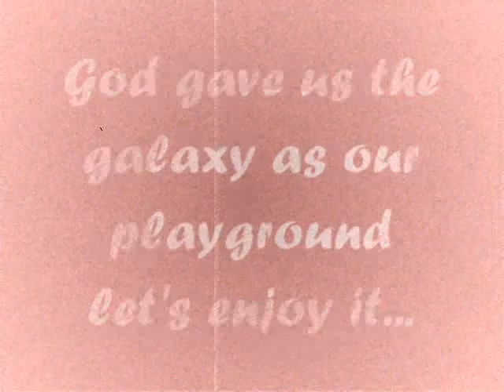Honour our earth; enjoy our playground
October 15 is Blog Action Day ) and as part of this event Mary MacKillop Melbourne is presenting a reflection on Father Julian Tenison Woods, co-founder of the Sisters of Saint Joseph of the Sacred Heart and importantly, for Blog Action Day; a naturalist, a past-day ecologist. In honour of Julian, and the natural world he served we dedicate this video to loving and respecting the playground we have been given: Earth.